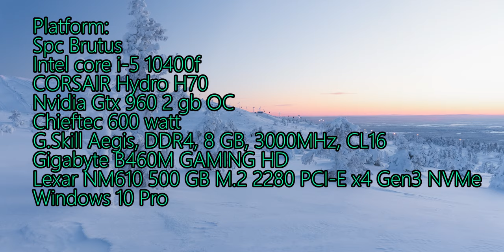GTX 960 IN 2021? (STIILL GOOD ?)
Bootleneck??? NAHHHH XDDDD
I5 10400f corsair hydro series h70
8 gb ram 3000mhz G.aeskil
gigabyte b460m gaming hd
lexar NM610
chieftec 600 watt
Gtx 960 2 gb oc